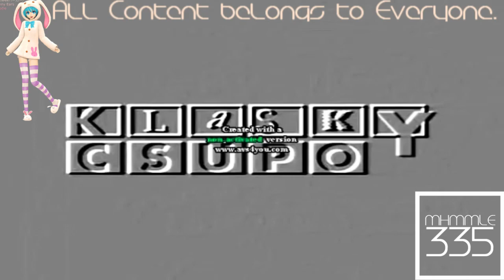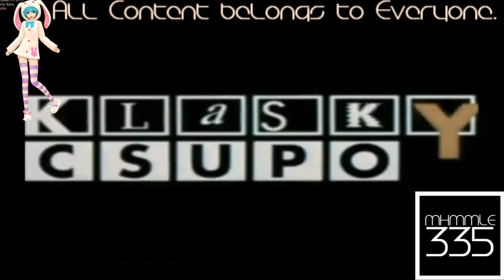(REQUESTED) Because Klasky Csupo Effects 3 Deserves it